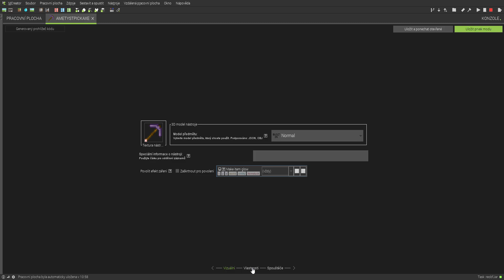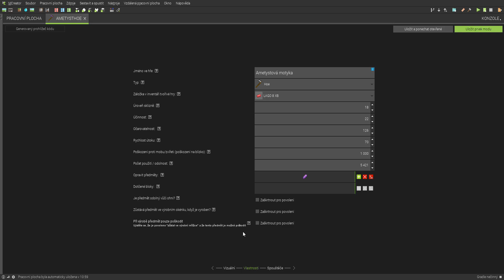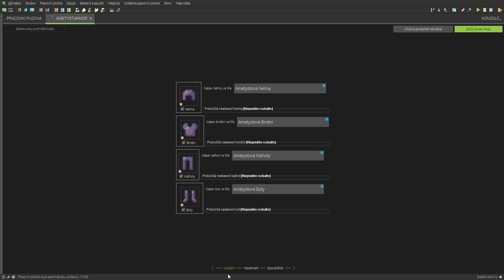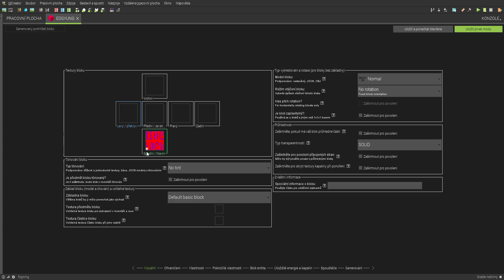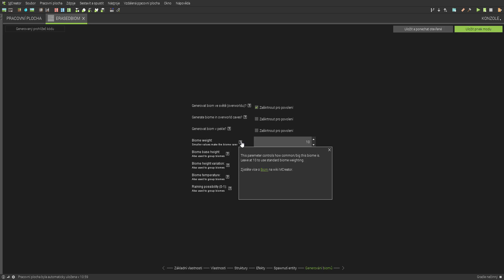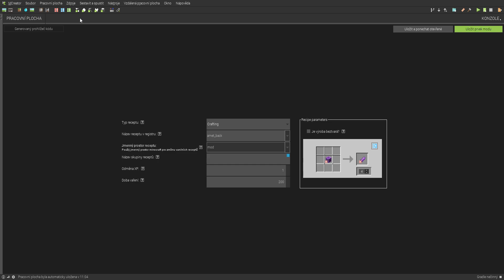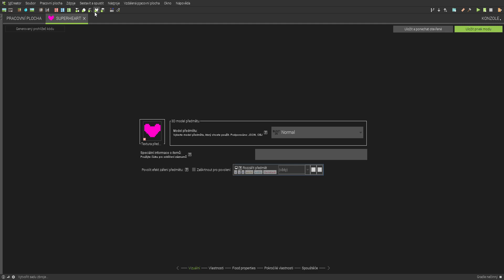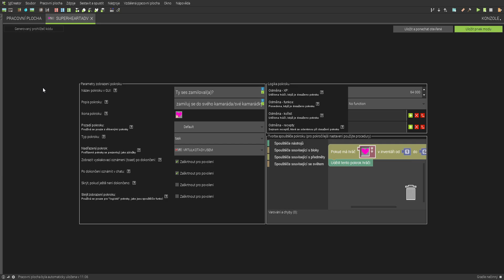8XB MCR 5